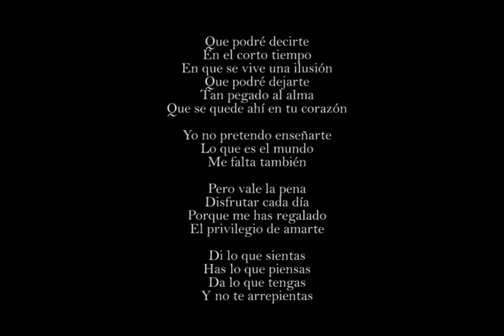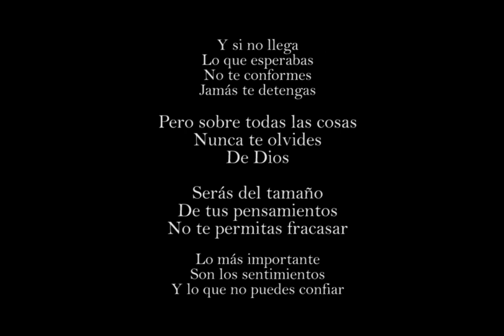Patricia López / UDLSB / ABE Temporada 2019-2020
Les compartimos las mejores jugadas de Patricia López, jugadora de las Felinas de la Universidad de la Salle Bajío en su primera temporada en 1ra División ABE. Actualmente estudia la carrera de Ingeniería Industrial en su 6to semestre.
En memoria de su FAN #1... Roberto López Chávez... su papá.